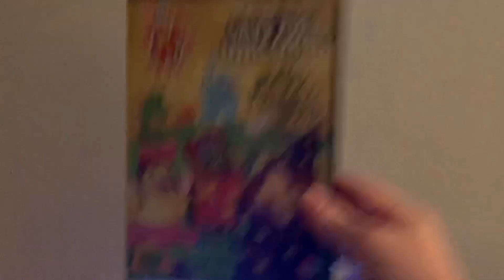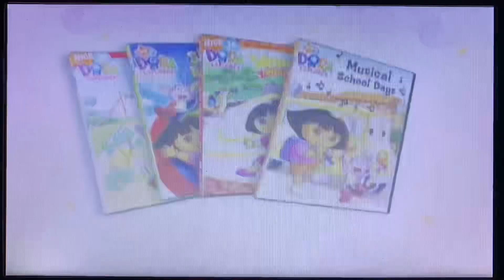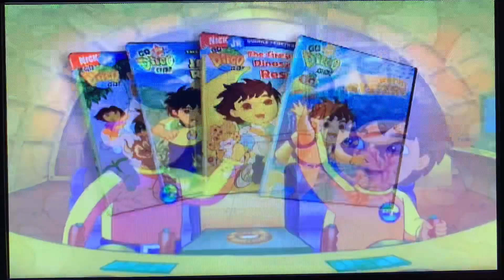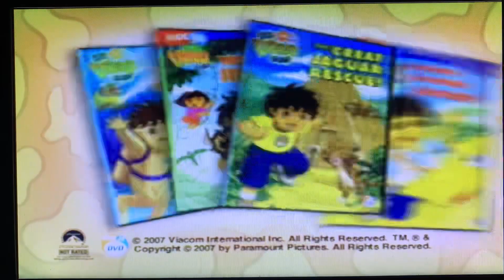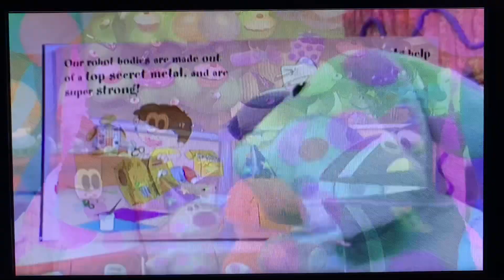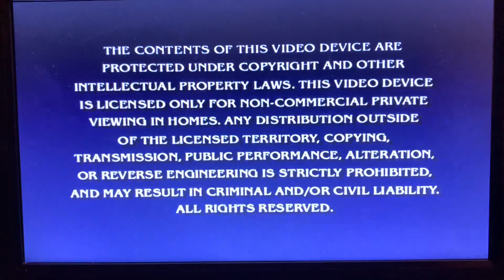Opening to The Wonder Pets: Save the Unicorn 2007 DVD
Requested by Noble Mattox.

P.S. This is my 100th DVD Opening Video.